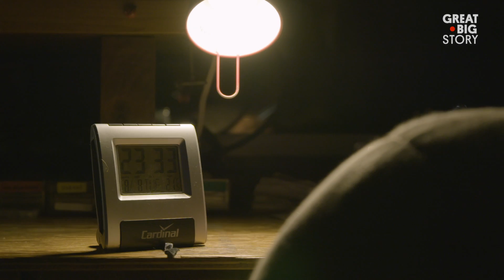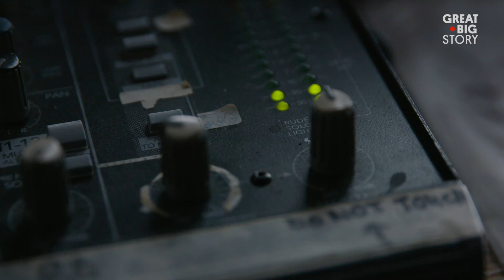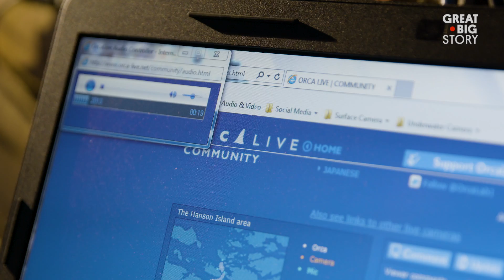Radio Free Orca: A Broadcast for World Peace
In the 1960s, Paul Spong was a young neuroscientist at the University of British Columbia. Then, part of his job was to study orcas (or killer whales) at an aquarium. But Spong quickly understood how badly these highly sentient, intelligent creatures suffered in captivity. So he moved to a remote island six hours north of Vancouver and founded OrcaLab—a scientific outpost committed to studying orcas in the wild without disturbing them. Using hydrophones and video cameras, Spong and his team can listen to and track orcas within a 31-mile radius. Over the course of almost 50 years, Spong has learned a great deal about these wondrous ocean dwellers. It has given him a sense of inner peace. To help others understand more about orcas, OrcaLab broadcasts its audio feed live through its website, which you can

Spong’s hope is that the feed will encourage a greater appreciation for these majestic mammals, and even the possibility of world peace.